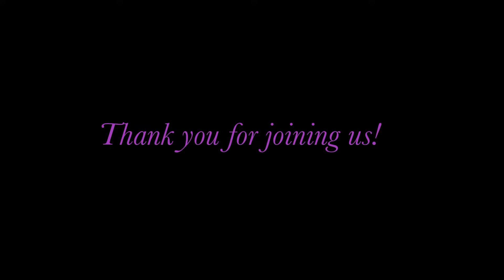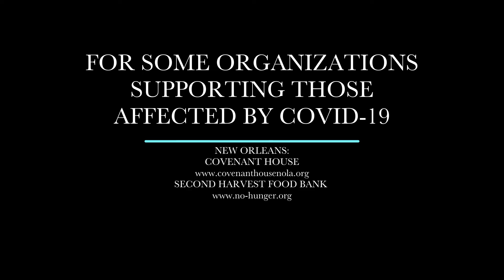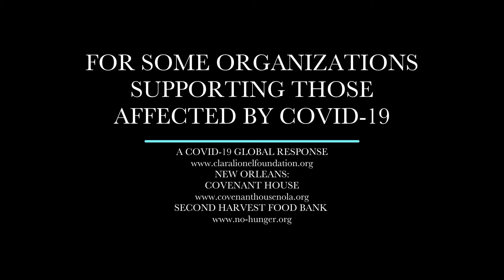Easter 2020 - We Need A Bath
This video is an Easter message of hope in the midst of this COVID-19 season, which we hope will bring you some inspiration and joy. Included is a special message, “We Need A Bath,” by the Reverend Dr. M. William Howard (author of Black, Not Dutch: The Reformed Church in America’s Response to the Black Manifesto), preceded by a musical selection recorded especially for this video by world-renowned dynamic duo, Camille Thurman & Darrell Green, and an unreleased recording by Courtney Bryan & Brian Quezergue. There are biblical readings from Trevor D Bryan + April Bryan + Trevor Bryan, Jr. and Alma Bryan Powell. We hope that you enjoy this video, and encourage you to share it with friends. We wish you a Happy Easter Season!